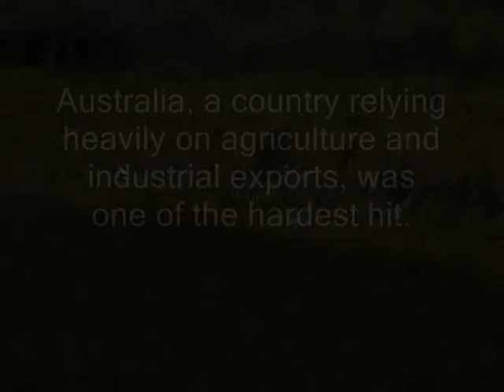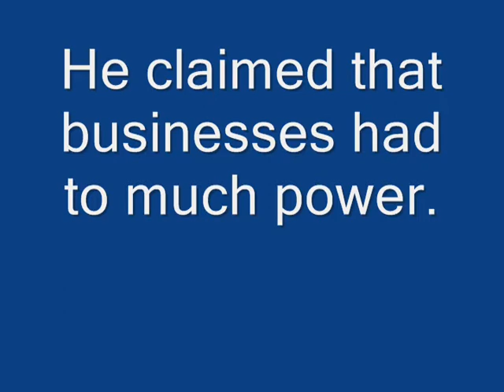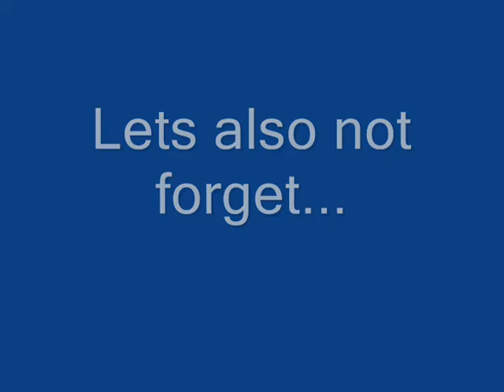great Depression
a great depression vid i made for an english project...i used guild wars